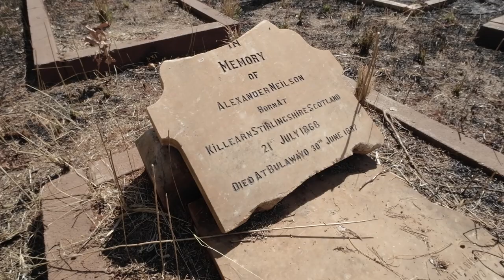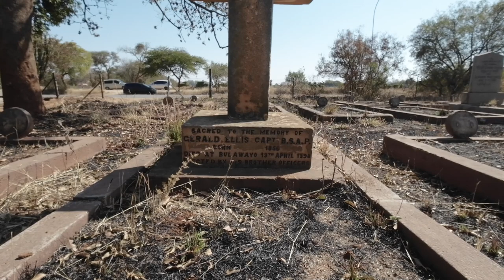Bulawayo🇿🇼|| Athlone cementry to Northend shopping center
This video was done a while ago but not yet uploaded I hope you all get to it since Ive uploaded it from kenya and hope you enjoyed it.